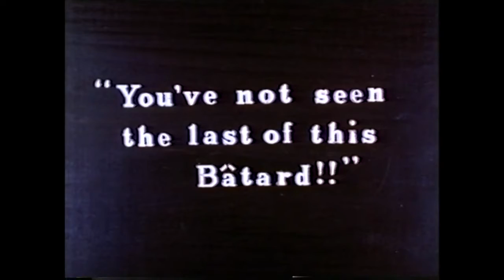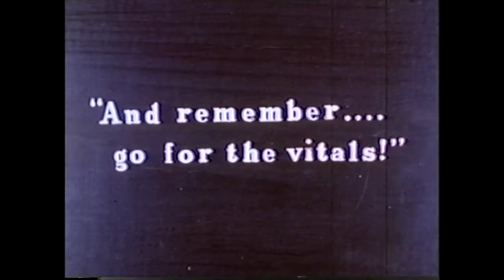Sgt.Yukon Of The Yukon- Beyond Our Control- 1970s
Whenever the denizens of the frozen north are in peril, Sgt. Yukon is there to save the day!